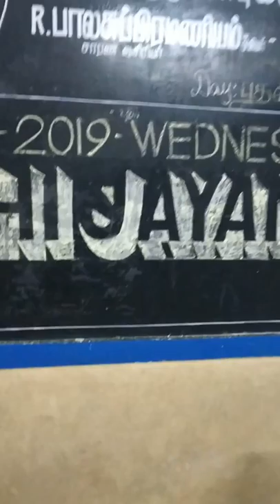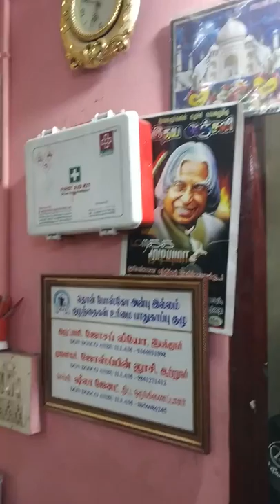Drawing Competion In R6-Kumaran Nagar Police Boys and Girls Club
Celebrating Gandhi Jayanti in R6-Kumaran Nagar Police Boys and Girls Club...We Are Conducting Drawing Competion For Students...

Thanks For DBAI and HCL Foundation..